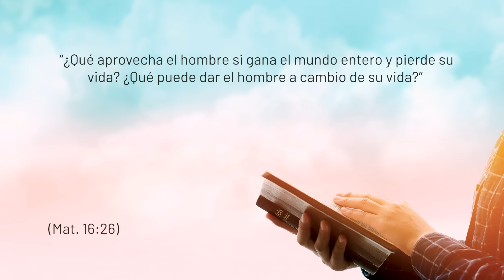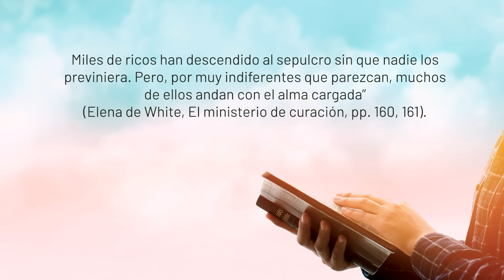MISIÓN EN FAVOR DE LOS PODEROSOS - LECCIÓN 9 - Pr. Rubén Bullón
La Lección de la Escuela Sabática nos ayudará a entender la misión que Dios nos ha encomendado cumplir en esta tierra. Esas instrucciones nos ayudarán mucho en nuestra caminata espiritual.
Hay mucho que aprenderemos juntos durante todo este trimestre.
Estoy seguro que este estudio bendecirá tu vida en gran manera.
Conéctate a mis medios sociales
Grupo de Divulgación en Whatsapp - Todos los grupos reciben el mismo material:
Grupo 1
Conéctese con nuestros medios sociales

 / rbullon
LICENSE CERTIFICATE: Envato Elements Item

Item ID:                         4KUPTBG
Author Username:                 India_Happy